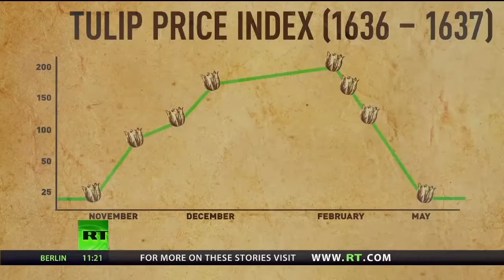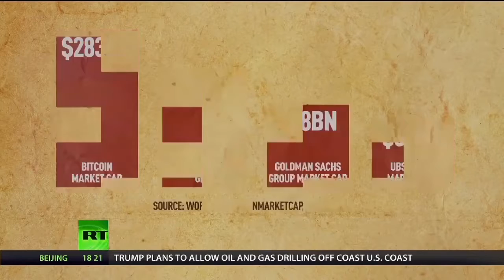Bitcoin - 'Biggest Bubble in History'